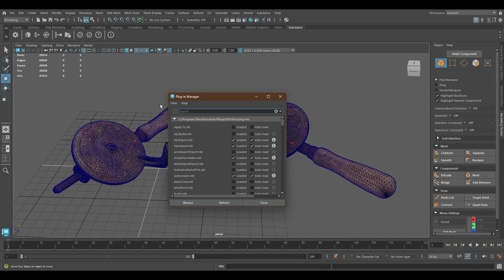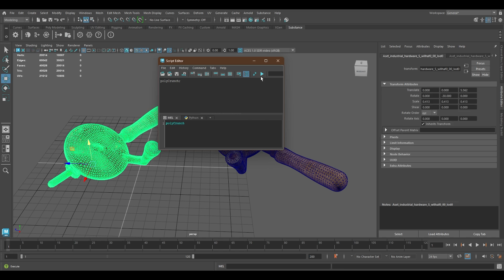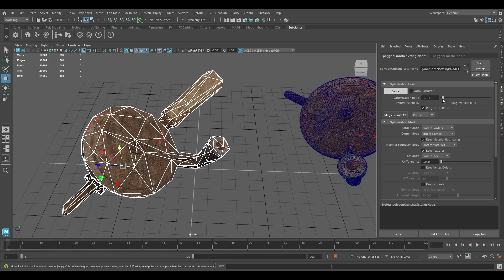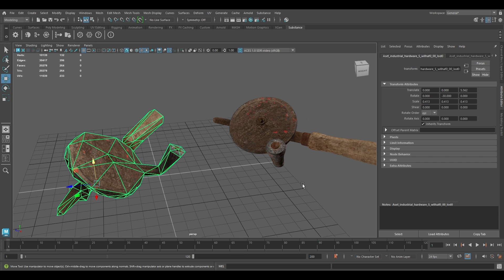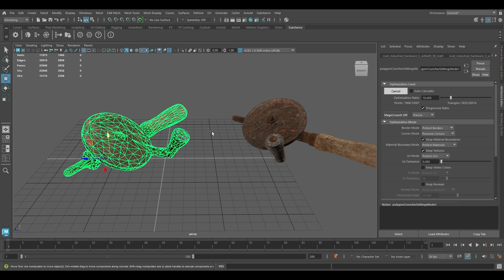Optimize 3D Models Quickly in Maya - Polygon Cruncher Tool for Autodesk Maya 2025